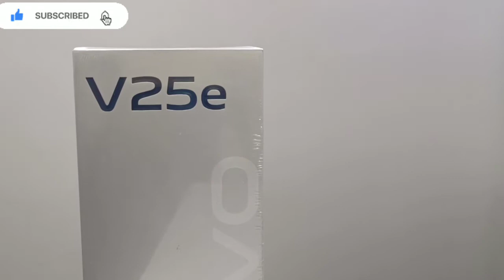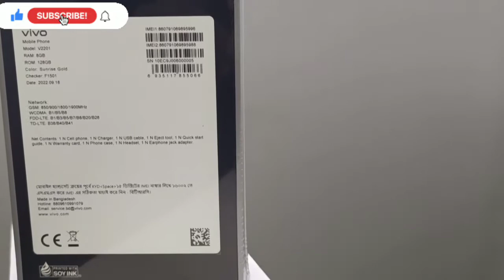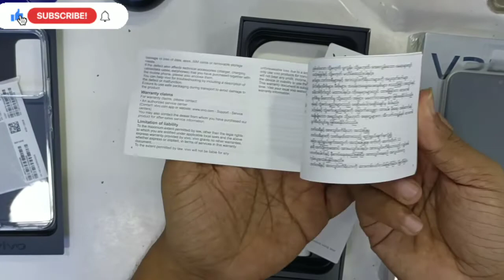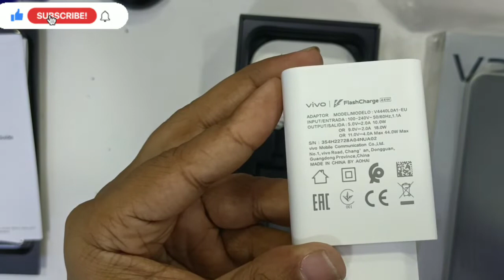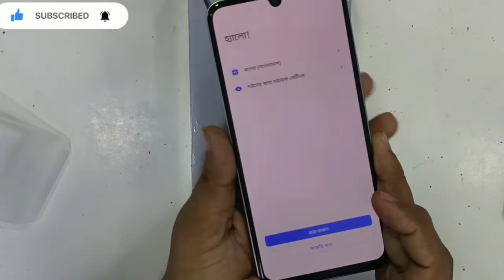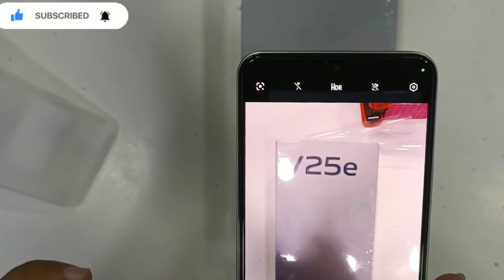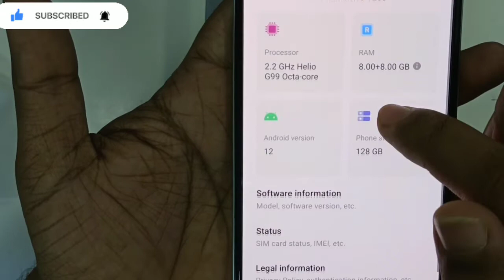VIVO V25E Unboxing full review price in Bangladesh 2022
Expected Price

Ram;-8GB+8GB
Rom;-128GB- 34,999 Taka

Launch

Announced

30 August 2022

Released

25 September 2022

BD Released

25 September 2022

Made by

China

Body

Dimensions (HxWxT)

159.2 x 74.2 x 7.8 mm (6.27 x 2.92 x 0.31 in)

Build Material

Glass Front & Glass Back

Color

Diamond Black & Sunrise Gold

Weight

183 g (6.46 oz)

Display

Size

6.44 inches, 100.1 cm2

Type

AMOLED capacitive touchscreen, 16M colors

Bezel-Less Display

Waterdrop Notch

Resolution

1080 x 2404 pixels

Pixel Density

409 ppi density

Aspect Ratio

20:9 ratio

Multitouch

Yes

Screen & Body Ratio

84.7% screen & body ratio

More

- 90Hz refresh rate
- 1300 nits (peak) brightness

Network

GPRS

EDGE

SIM

Technology

2G Network

GSM 850 / 900 / 1800 / 1900 - SIM 1 & SIM 2

3G Network

HSDPA 850 / 900 / 2100

4G Network

1, 3, 5, 7, 8, 20, 28, 38, 40, 41

Speed

HSPA 42.2/5.76 Mbps, LTE-A

Performance

OS

Android 12

Custom UI

Funtouch 12

Chipset

MediaTek Helio G99 (6nm)

CPU

GPU

Mali-G57 MC2
- 64 bit

Memory

RAM

8GB

ROM / Internal

256GB

Variant

8GB/256GB

External Card slot

Primary Camera

Camera

64 MP, f/1.8, (wide), 0.7µm, PDAF, OIS

2 MP, f/2.4, (macro)

2 MP, f/2.4, (depth)

Resolution & Sensor

9000 x 7000 Pixels

Features

1080p@30fps

Selfie Camera

Camera

32 MP, f/2.0, (wide)

Resolution & Sensor

6500 x 4920 Pixels

Features

1080p@30fps

Connectivity

Wi-Fi

WLAN

Dual-band, Wi-Fi Direct, hotspot

Bluetooth

5.2, A2DP, LE

NFC

Yes

USB

USB Type-C 2.0, 1.0 reversible connector, USB On-The-Go

Infrared port

FM Radio

Unspecified

Browser

HTML 5

Sensors

Fingerprint

Under Display, Optical

GPS Sensor

Yes, with A-GPS, GLONASS, BDS, GALILEO, QZSS

Proximity Sensor

Accelerometer

Compass / Magnetometer Sensor

Gyroscope Sensor

Light Sensor

More Sensors

- Color changing back panel color

Sound

Alert types

3.5 mm Audio Jack

No

Loudspeaker

Yes

Features

- 24-bit/192kHz audio

Battery

Battery Type

Non-removable Li-Po

Battery Capacity

4500 mAh battery

Charging Time

Up to 55 minutes with 44W Fast charging
- 58% in 30 min (advertised)

More

Extra Features

- MP4/H.264 player
- MP3/WAV/eAAC+/Flac player
- Photo/video editor
- Document viewer

More